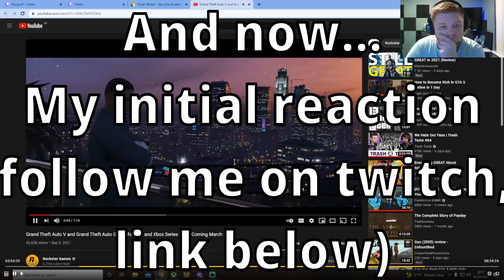GTAV Expanded and Enhanced? Doesn't look like it (RAMBLE/RANT)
So I watched the Grand Theft Auto  EXPANDED AND ENHANCED Trailer that Sony showed at their latest event, and I gotta say, can't really see what is expanded and what has been ehanced... So enjoy me ranting about it for a bit!